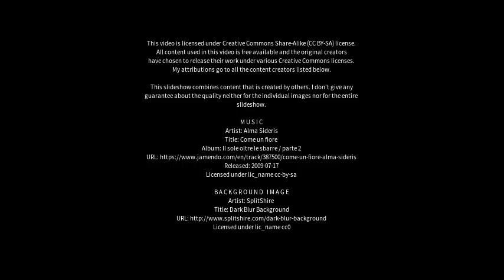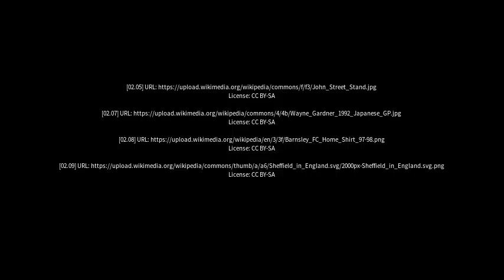Best places to visit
Best places to visit - Armthorpe (United Kingdom) Best places to visit - Slideshows from all over the world - City trips, nature pictures, etc.